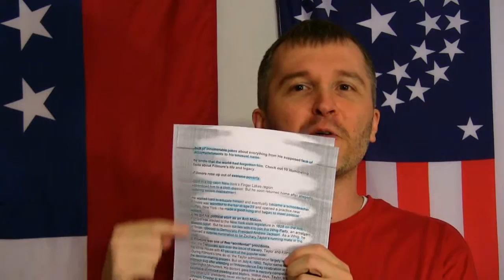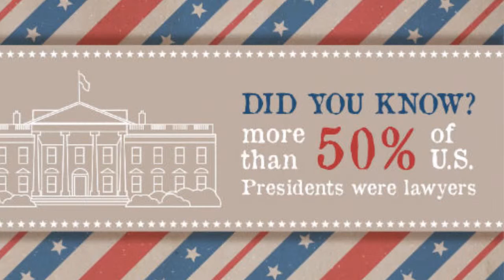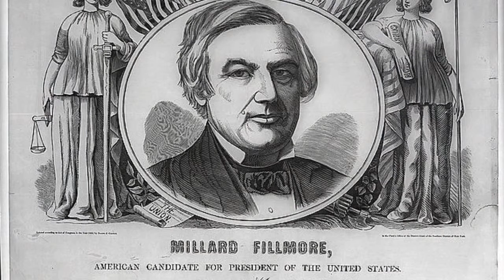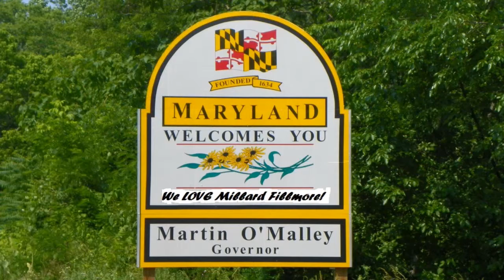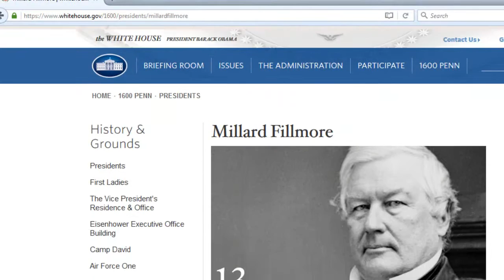Was Millard Fillmore a Complete Loser?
Here I discuss a History Channel story titled, "Ten Things You Should Know about Millard Fillmore" and I turn it into "Was Millard Fillmore a Complete Loser?

1) Millard Fillmore was born into poverty.

2) Millard Fillmore got his political start as an Anti-Mason.

3) Millard Fillmore was one of five "accidental" presidents.

4) Millard Fillmore did not have a vice president.

5) Millard Fillmore attempted to reduce tensions between the North and South.

6) Millard Fillmore once personally fought a fire at the Library of Congress.

7) Millard Fillmore was never nominated for a second term.

8) Millard Fillmore lost badly in his only presidential election bid.

9) Millard Fillmore disagreed with Abraham Lincoln's policies.

10) History has not been kind to Millard Fillmore.